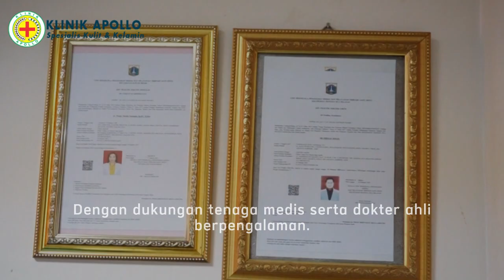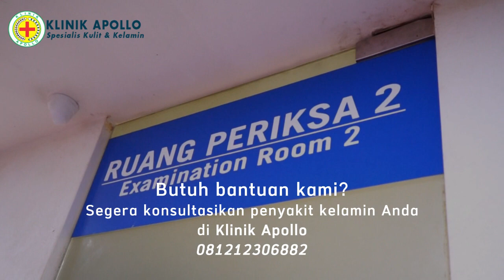Klinik Apollo | Klinik Kelamin Jakarta Terbaik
Klinik spesialis penyakit kelamin.
Kami berkomitmen memberikan pelayanan kesehatan terbaik dengan dokter dan tenaga medis profesional.

Klinik Apollo Jakarta merupakan salah satu klinik spesialis penyakit kelamin terbaik di Jakarta yang berdiri sejak tahun 2012. Dengan dukungan tenaga medis serta dokter ahli berpengalaman, pengobatan kami menggunakan sistem terintegrasi dengan peralatan medis modern dan terbaru.

Klinik kami berlokasi di daerah Mangga Dua, Jakarta Pusat dengan kemudahan berbagai akses serta difasilitasi dengan ruangan yang sangat memadai untuk pengobatan pasien, baik untuk penyakit menular seksual (PMS), andrologi, ginekologi, serta penyakit kelamin pada umumnya.